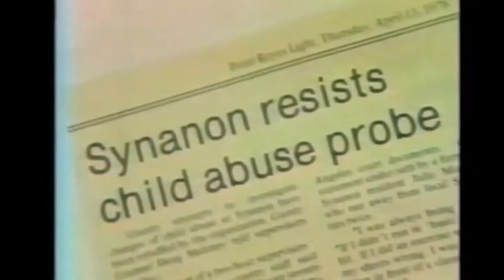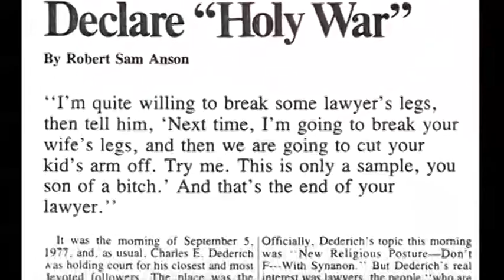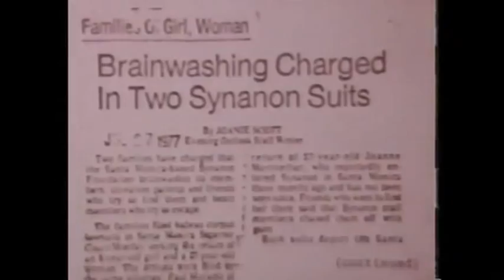Synanon Short Film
The story of Synanon, the renegade cult led by Charles Dederich, and the battle waged by a young lawyer named Paul Morantz on behalf of the people trapped inside this renegade organization. Synanon attempted to murder Paul Morantz, but he persevered, and ultimately won, freeing children and reuniting families, and creating the legal battle that would unravel Dederich's house of cards. For more information on Synanon and attorney Paul Morantz, go

(produced and edited by Jacob Davis) * song: hotel cafe though accidentally mixed too loud and left in too long, was put in as irony because of the Synanon story and the meaning of the song.